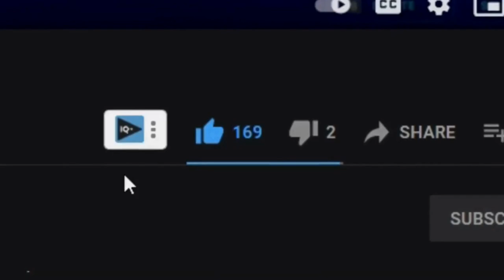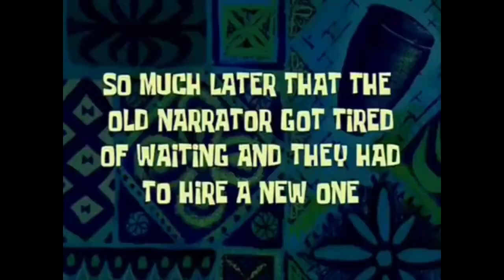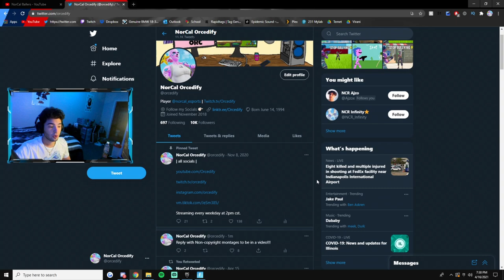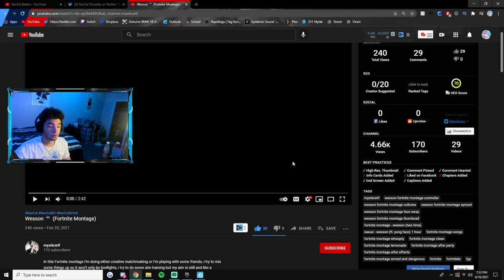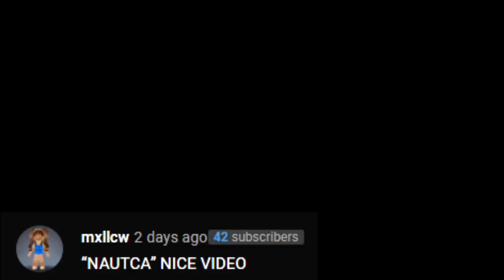Saying YES to Every DM for 24 Hours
I hope you enjoyed this Fortnite video where I am  Saying YES to Every DM for 24 Hours (In this video I do Everything my Instagram followers tell me to for 24 hours, Celebrities control my life for 24 hours in Fortnite) This video is inspired by FaZe Kaz instagram dm video.

PC SPECS:
Main Monitor
Side Monitor

Fortnite saying YES
Saying YES to every dm